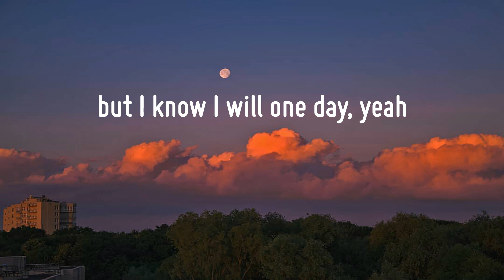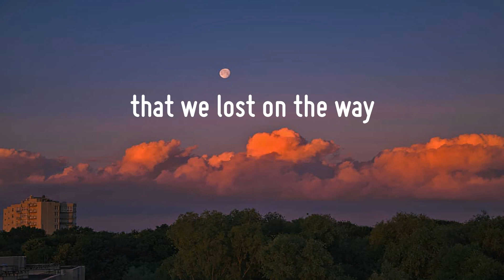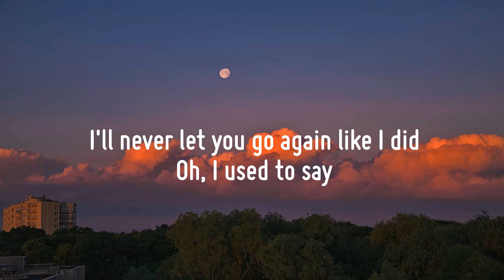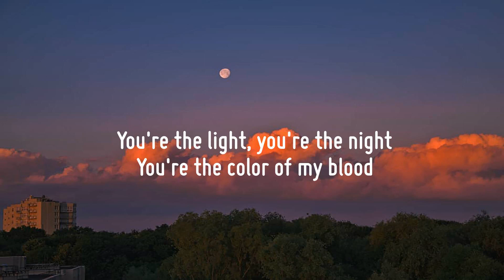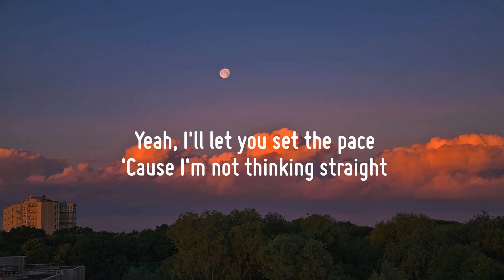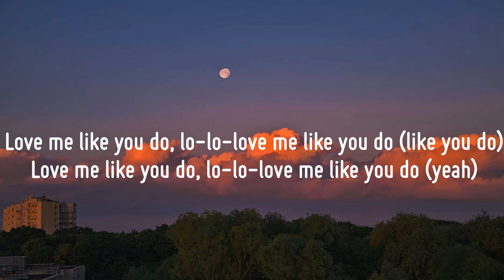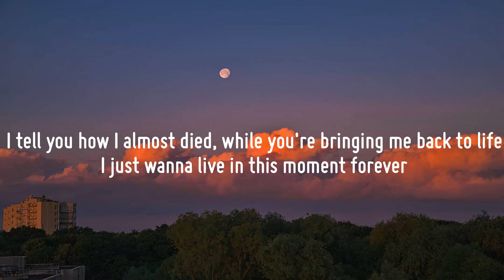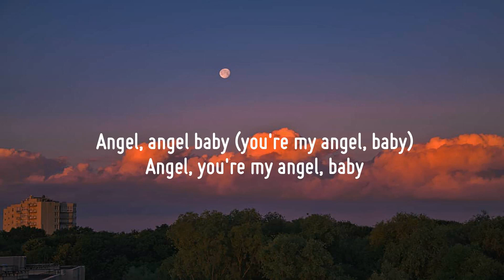Maroon 5 - Memories (Lyrics) | Ed Sheeran, Stephen Sanchez, Ellie Goulding,...(Mix)